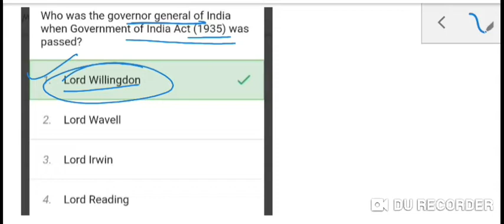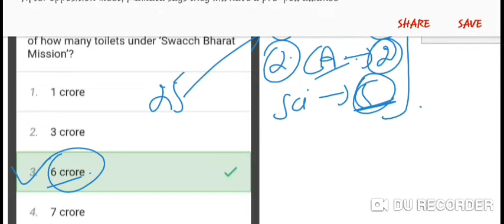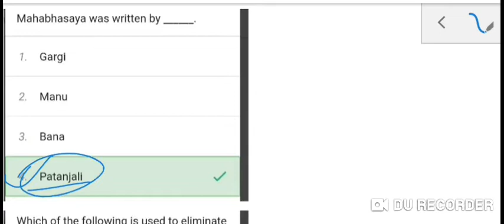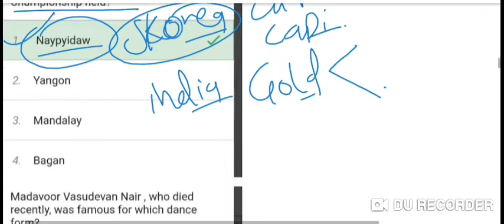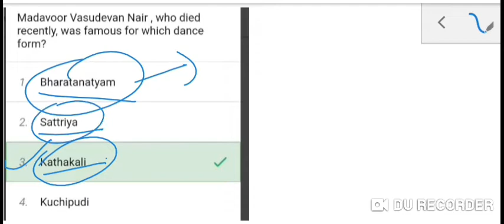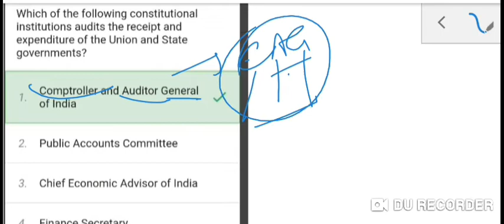IB Security assistant :most expected questions by let study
IB security assistant exam, most expected questions,important, IB, Asked,previous year questions,previous exam questions,security assistant, assistent, exam, IB, current affairs, history,science